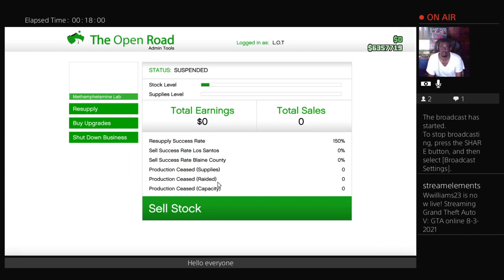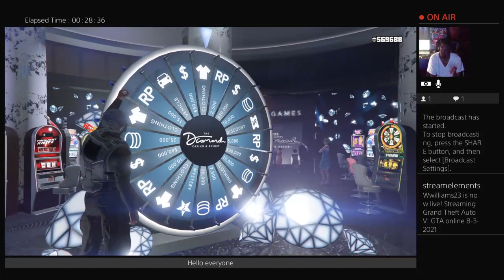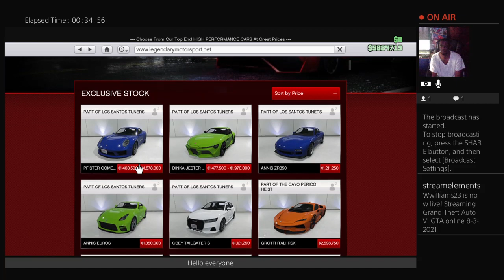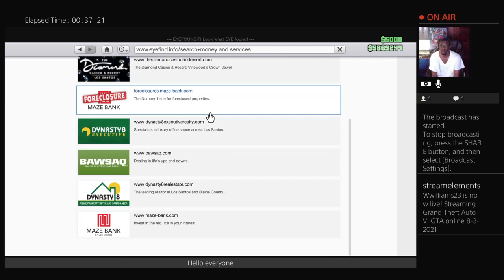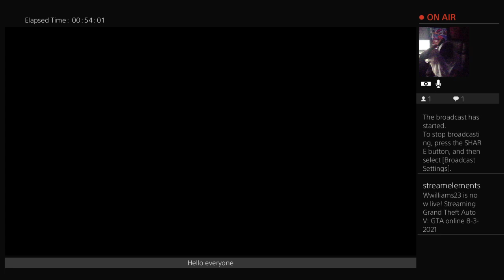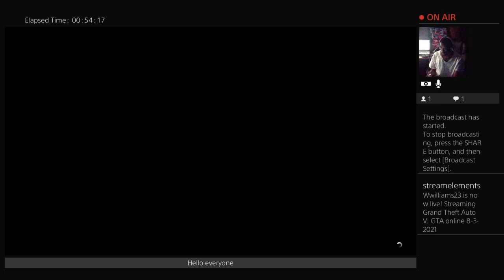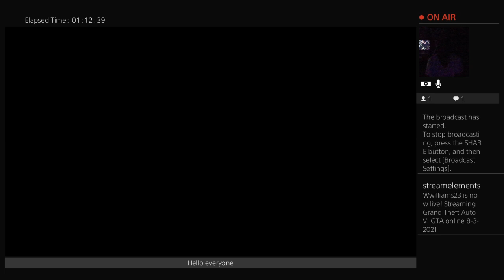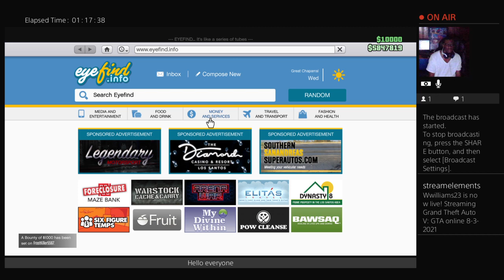GTA online 8-3-2021